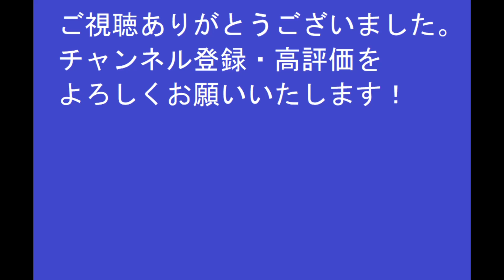太閤立志伝ⅤDX 服部半蔵 鍛冶屋プレイ#2【歴史イベント】太閤立志伝5DX【Steam】HDリマスター【プレイ動画】シナリオ イベントストーリー PC